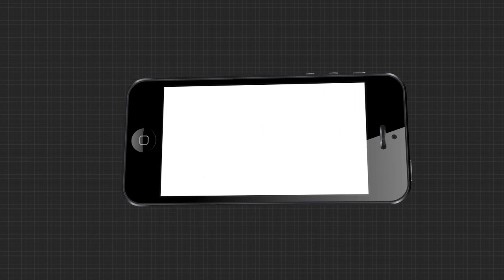କୃଷି ମନ୍ତ୍ରୀ ଅରୁଣ ସାହୁଙ୍କ ପ୍ରତିକ୍ରିୟା ....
କୃଷି ମନ୍ତ୍ରୀ ଅରୁଣ ସାହୁଙ୍କ ପ୍ରତିକ୍ରିୟା । ଆଜି କୃଷି ବିଭାଗର ସିନିୟର ଅଫିସର ମାନଙ୍କୁ ନେଇ ଏକ ସମୀକ୍ଷା ବୌଠକ ହୋଇଥିଲା । ସମସ୍ତ ଜିଲ୍ଲା ନୋଡାଲ ଅଫିସରଙ୍କୁ କ୍ଷେତ୍ର ପରିଦର୍ଶନ କରିବାକୁ ନିର୍ଦ୍ଦେଶ ଦିଆଯାଇଛି । ଖରିଫ ୠତୁ ଚାଲିଥିବାରୁ ଜିଲ୍ଲାଗୁଡ଼ିକର କାମ କରୁଥିବା ତଳ ସ୍ତର କୃଷି କର୍ମଚାରୀ ହେଡକ୍ଛାଟର ଛାଡି ଯାଇପାରିବେ ନାହିଁ ବୋଲି ନିର୍ଦ୍ଦେଶ ଦିଆଯାଇଛି...